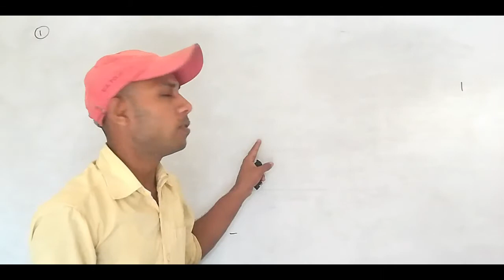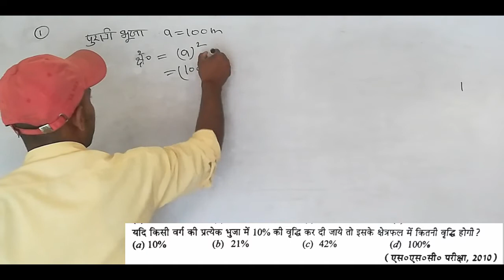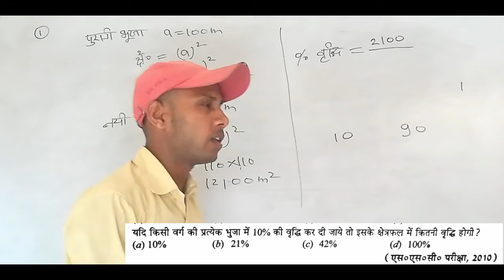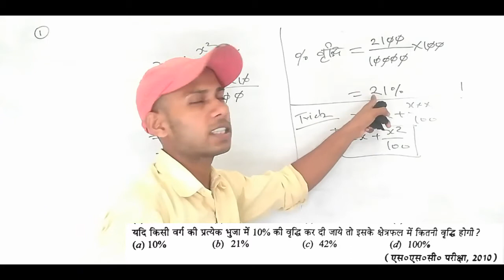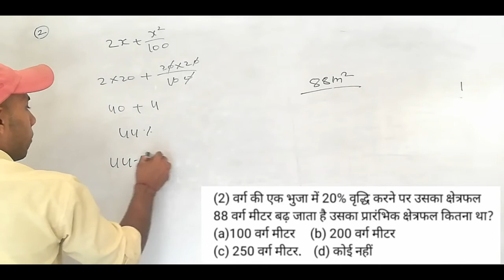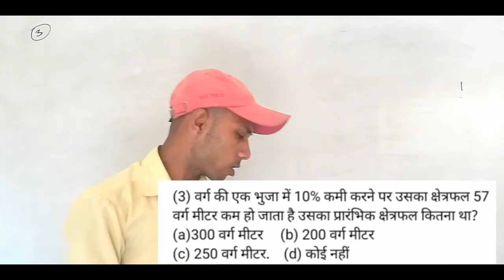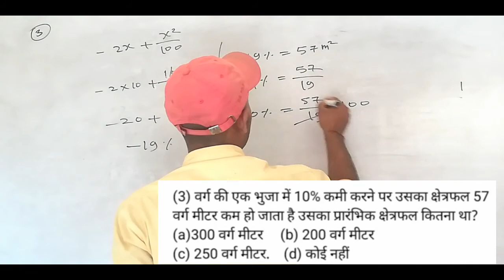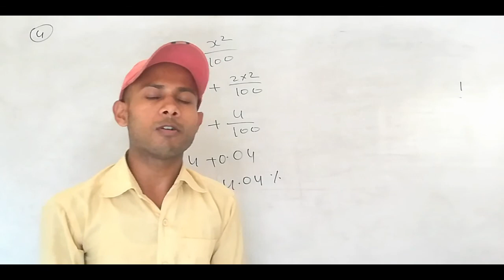वर्ग (Square) | Part-5 | Mensuration In 2D | Mensuration Trick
वर्ग (Square) | Part-4 | Mensuration In 2D | Mensuration Trick

👉वर्ग (Square) Part -1

👉वर्ग (Square) Part -2

👉वर्ग (Square) Part -3

👉वर्ग (Square) Part -4

👉वर्ग का परिवृत्त

👉वर्ग के अंदर वृत्त